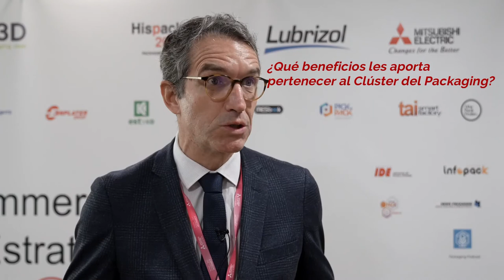Entrevista a Joan Sentís, Director comercial en Lubritec, S.A